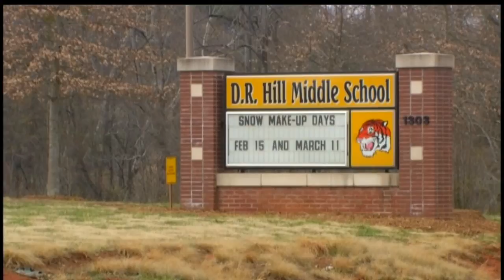Lions on the loose